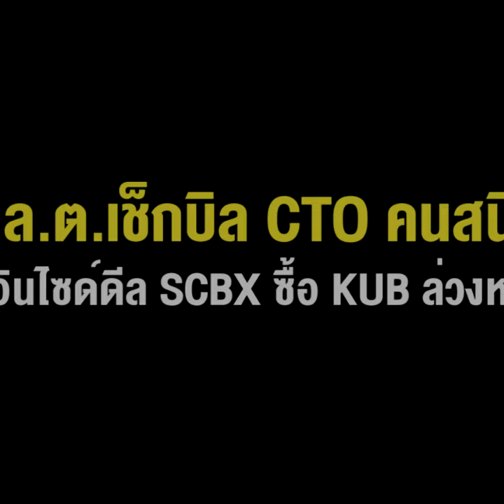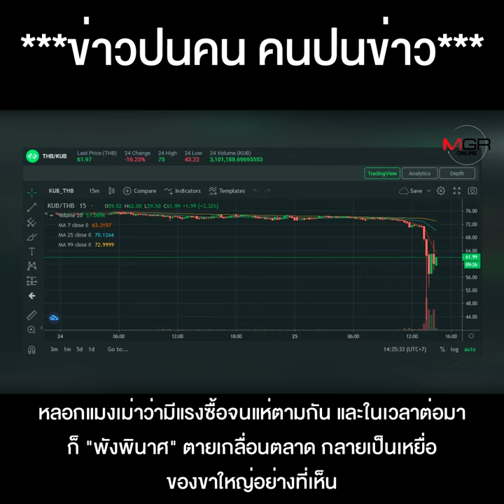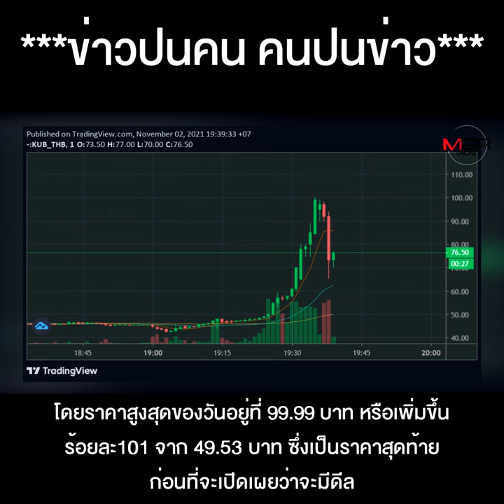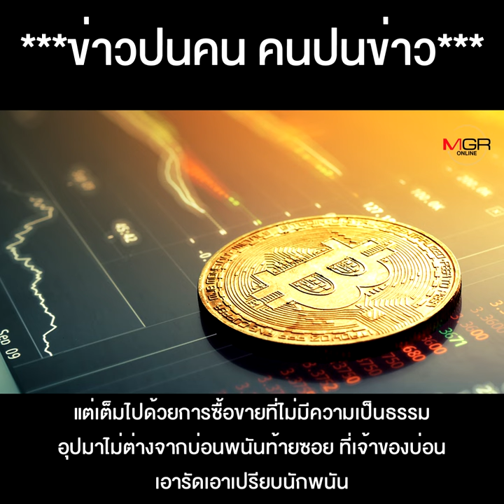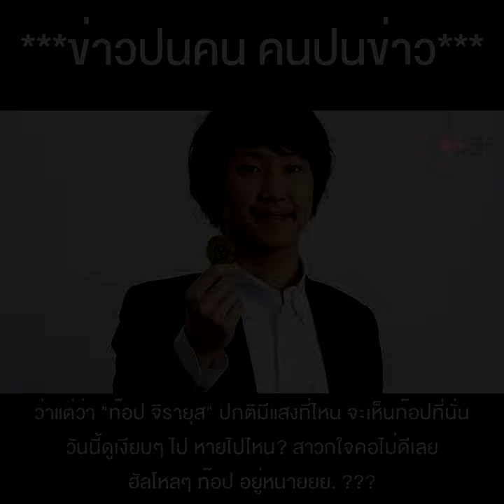ฮัลโหลๆ "ท๊อป จิรายุส" อยู่หนาย... ก.ล.ต.เช็กบิล CTO คนสนิทใช้อินไซด์ดีล SCBX ซื้อ KUB ล่วงหนัา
ฮัลโหลๆ "ท๊อป จิรายุส" อยู่หนาย... ก.ล.ต.เช็กบิล CTO คนสนิทใช้อินไซด์ดีล SCBX ซื้อ KUB ล่วงหนัา งามไส้ซะไม่มี !!